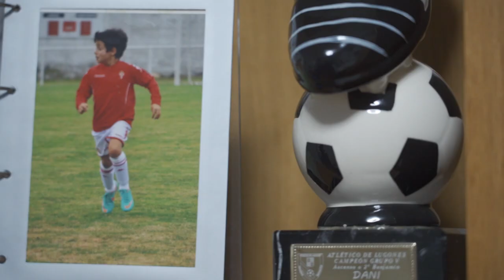Dani Queipo 2027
Queipo, rojiblanco hasta 2027.

El Real Sporting de Gijón y el canterano alcanzan un acuerdo de ampliación de contrato.